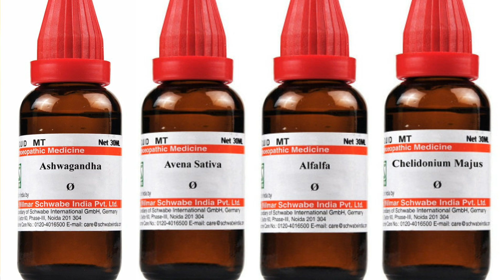বডি ওয়েট বাড়ান | Gain Weight by homoeopathic remedies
যেকোন রোগের কমপ্লিট ট্রিটমেন্টের জন্য নীচে দেওয়া নম্বরে যোগাযোগ করুন (কনসাল্টাসান ফিস ২০০ টাকা)

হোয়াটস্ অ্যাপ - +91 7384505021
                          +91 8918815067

এই নম্বরে কল করবেন শুধু ট্রিটমেন্টের জন্য, ইউ টিউব সম্পর্কিত কোন তথ্য জানতে হোয়াটস্ অ্যাপ এ SMS করবেন।

এই চ্যানেলে আপনার জন্য আরও যে ভিডিও গুলি রয়েছে সেগুলির লিঙ্ক নীচে দেওয়া আছে -

আরও অন্যান্য ভিডিও দেখতে চ্যানেলের ভিতরে যান।